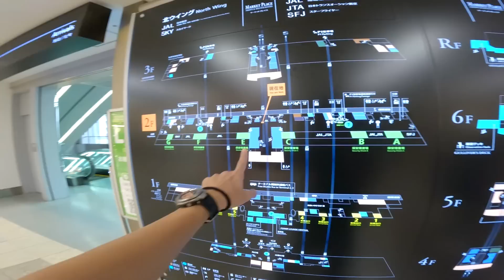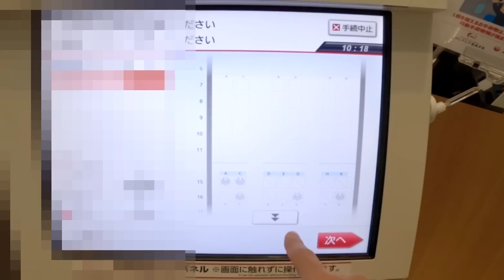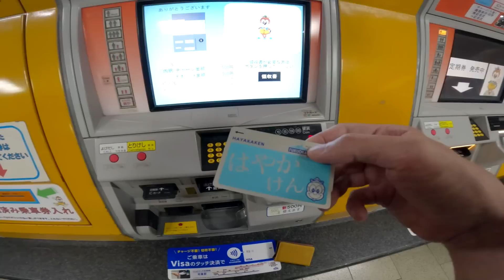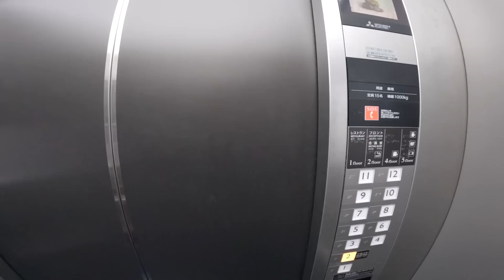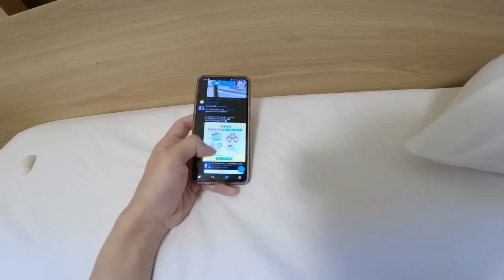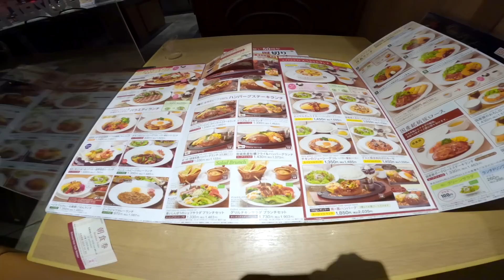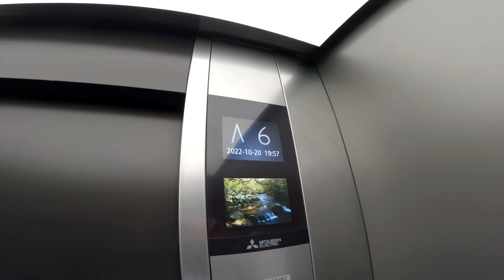【福岡一人旅】渋谷区在住36歳独身一人暮らしの天神4泊5日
【バイクで日本一周した時の動画】